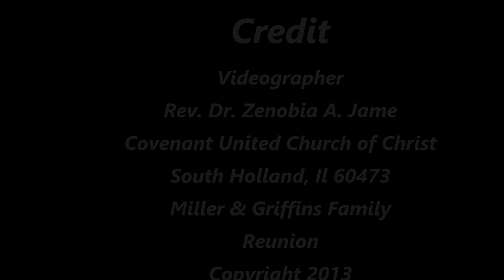Rev. Dr. Ozzie E. Smith, Jr. Senior Pastor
Dr. Smith plays the saxophone during worship service, Sunday, Aug. 4, 2013 at the C ovenant United Church of Christ, South Holland, Ill. Praise God that 10 family members were at Matties church and received a message and blessing from God.